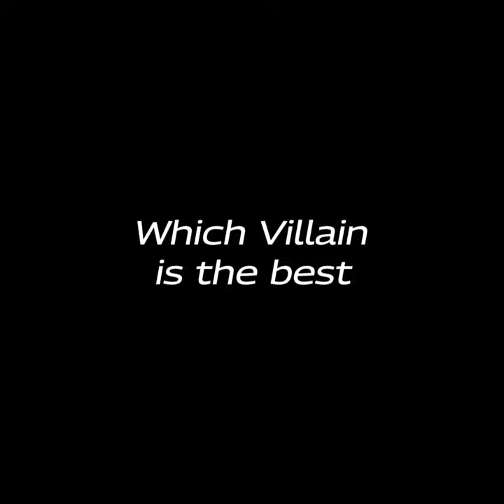always gonna go with velvet and Veneer 😫